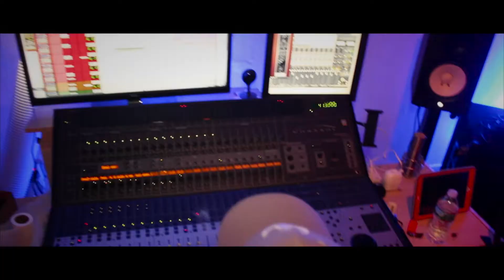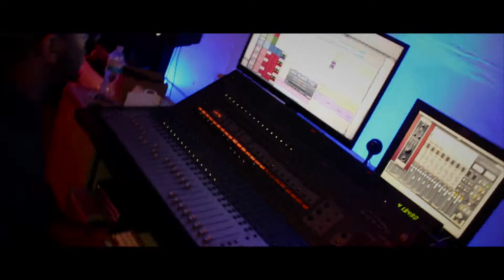LENGED MCLD - "Whatz Dat" video